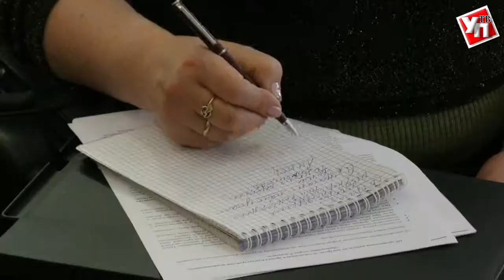Ульяновские коммунальщики будут работать по новым правилам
Уборка снега и мусора, обрезка и снос деревьев, ремонт тротуаров и установка малых архитектурных форм. Все эти действия отныне будут регламентироваться новым  законом «О перераспределении полномочий по утверждению правил благоустройства».